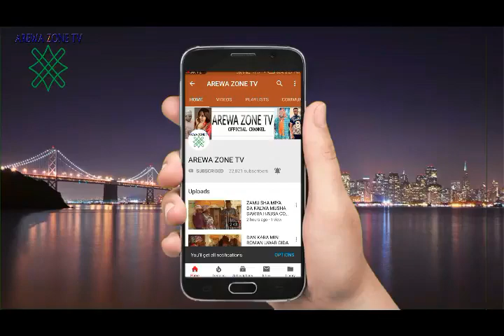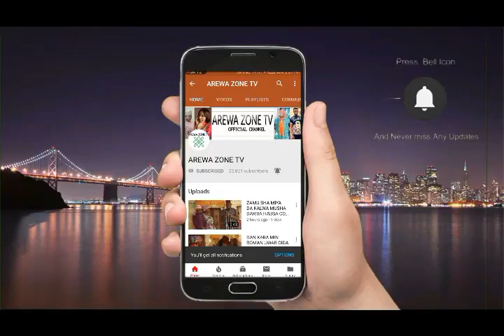MUSHA DARIYA KALLI BOSHO YAZO DAMFARAR DAUSHE